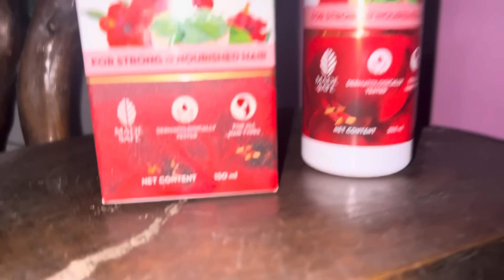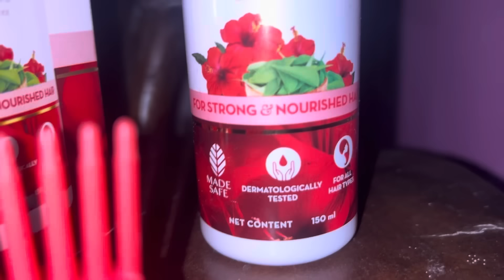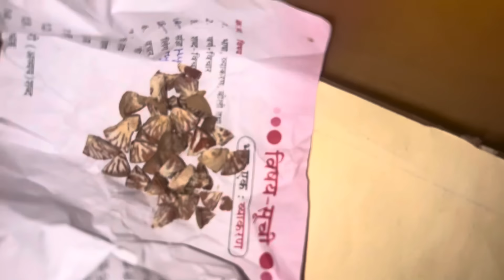What i eat in a day🤰|| 4 month pregnancy routine || অ মোৰ লাজ নাই ,কাম কৰোৱাই ভাল পাও ॥ Asmin Vlog